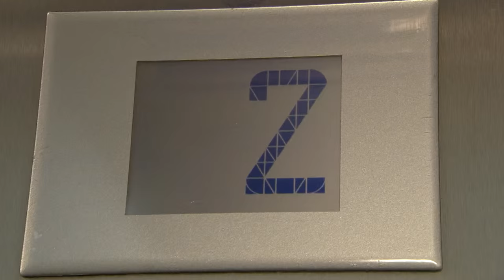Achter de schermen op de Haagse redactie van de NOS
Een dag mee op pad met verslaggever Xander van der Wulp.